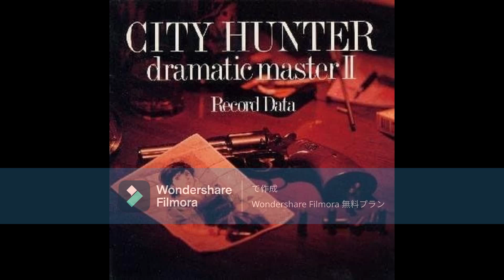小室哲哉 Running To Horizon